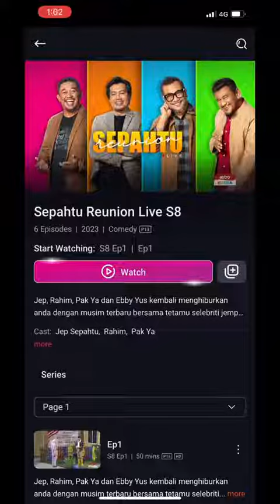Pickupline with Friends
Ready untuk pickupline challenge? Jom share dkat comment. Mari lawan  🤜🏻🤛🏻

Terima kasih atas perkongsian content.
Hak Milik: Mayadeens

Nikmati rancangan tempatan & antarabangsa dari RM59.90/bulan. Click link di bawah untuk info yang lanjut